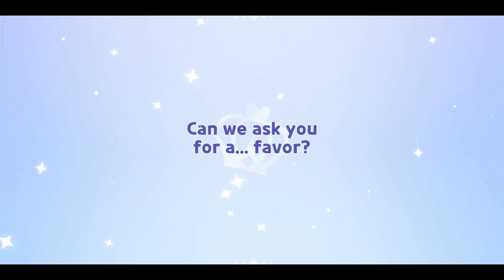24.000 CRYSTAL GACHA PUMPKIN PIE COOKIE!! 🎃🔥 COOKIE RUN: KINGDOM HALLLOWEEN EVENT (INDONESIA)